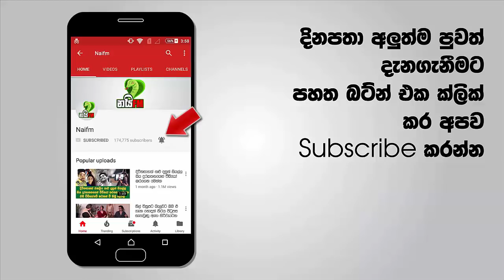ගෙදර ගන්න කලින් ඔහු හීනෙකින්වත් නොසිතන්නට ඇති ගෙදර නානකාමරයට යටින් මෙහෙම දෙයක් ඇති කියලා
ඔබ අලුතින් නිවසක් මිලදී ගත් විට සලකා බලනා බොහෝ දේවල් ඇති.නමුත් ඔබට රිසි පරිදි එයින් ඔබේ අවශ්‍යතා සියල්ල සපිරේ නම් ඔබ අනිවාරෙන්ම එහි සතුටින් ජීවත් වේවි.නමුත් Imgur නම් සමාජ ජාලා අඩවියේ සාමාජිකයෙක් වන demc හට ඔහු මිලදී ගත් නිවසේ තිබී හමුව්‍යේ කිසිසේත් බලාපොරොත්තු නොවූ දෙයකි.මේ සියල්ල ආරම්භ වුයේ ඔහු තම නව නිවසේ පදිංචියට පැමිණීමත් සමගය.

demc විසින් මිලදී ගත් නව නිවස ඔහුගේ කැමැත්ත පරිදි හැඩගැසුණු එකක් විය.නමුත් පැරණි ගොඩනැගිල්ලක් වූ එහි ඉඩකඩ සීමිත විය.ඔහු නිවසට පැමිණි වහාම නව නිවසේ අංගෝපාංග චායාරූප ගත කිරීමට පටන් ගත්තේය.පසුව ඔහුට අවශ්‍ය පරිදි නිවස සකසා ගත් පසු ඔහු ගත් චායාරූප පරික්ෂා කර බලන්නට විය.එහිදී ඔහුගේ නාන කාමරය ආසන්නයේ පොලව මත අමුත්තක් දුටුවේය.එය පරික්ෂා කර බලනා විට එය රහස් දොරටුවක් වැනි ය